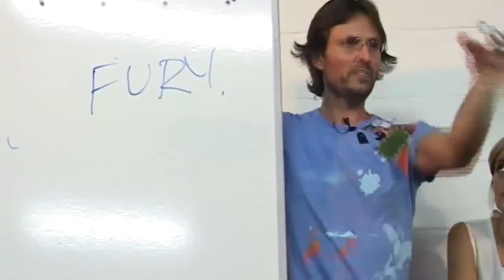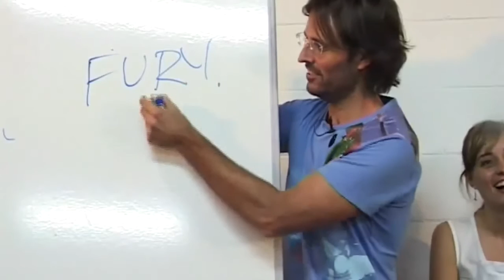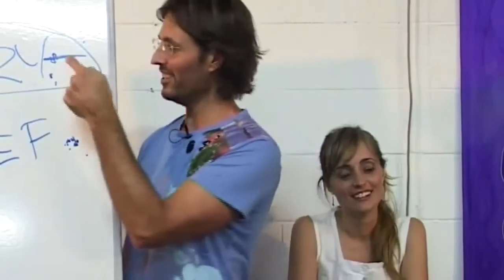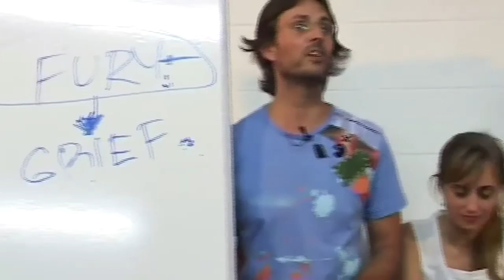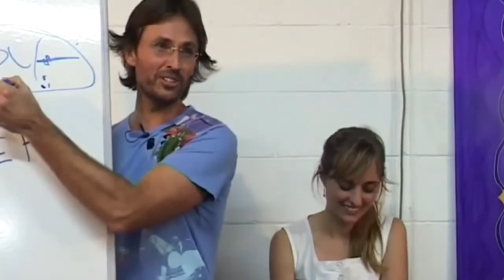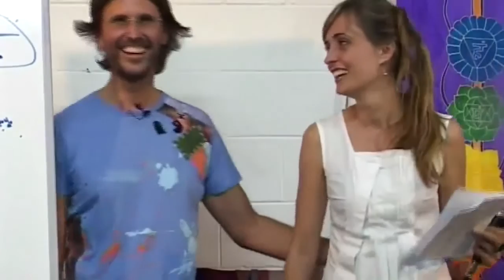Jesus & Mary on Sexually Demanding Women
Jesus and Mary discuss how unaddressed emotional injuries from childhood sexual abuse can lead to being demanding and controlling in adult sexual encounters.

dtstart:013946:
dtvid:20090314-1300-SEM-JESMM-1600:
dtmd5:84246f65bee871d7ca72512cbb5426cc: